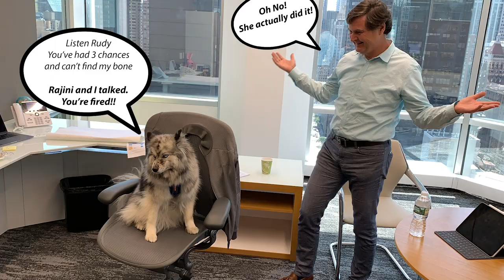Atlas Goes To The Office